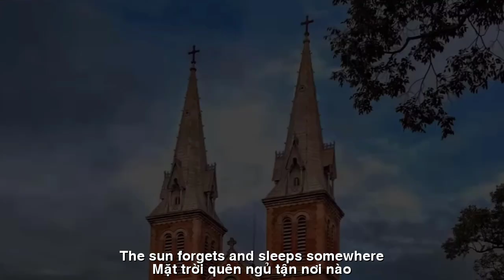[FULL HD]SAI GON MƯA ||RAINY SAIGON ||CA SỸ ZENNY HUY-THIÊN DI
TÁC PHẨM:SAI GON MƯA
||RAINY SAIGON
THƠ:THIÊN DI
SÁNG TÁC:NS QUANG DAU
TRÌNH BÀY:CA SỸ ZENNY HUY
CHỦ NHẬT MƯA (THIÊN DI)
Lũ bồ câu ngủ gật  tháp chuông
Nhạt nhòa mưa trắng xoá Giáo đường
Người ngước nhìn lên cao Thánh Giá
Lời nguyện cầu rơi lạc hoàng hôn
Sài Gòn vẫn sớm mưa chiều nắng
Cõi riêng ta  hết nắng lại mưa
Đón ban mai thấy ngày bóng xế
Thời gian qua tựa chiếc thoi đưa
Ngoài mưa lạnh, lòng dường vô tận
Buồn tưởng chừng như trái chín khô
Tình xưa chết, vấn vương cũng hết
Cuộn chi hoài tơ rối vào mơ
Lũ bồ câu ngủ gà ngủ gật
Rúc đầu nhau tìm chút ấm êm
Mưa có chừa đâu ngày chủ nhật
Chúa đứng nhìn trần thế ướt nhem
Ngoài mưa đổ cà phê đắng nghét
Ngày vắng tênh phiến lá xanh xao
Tháng sáu rồi, trời mưa không dứt
Mặt trời quên, ngủ tận nơi nào...
RAINY SUNDAY
Pigeons doze off in the bell tower
The fading rain completely whitens the church
He looked up at the Cross
Prayers fall into the sunset
Saigon is still rainy in the morning and sunny in the afternoon
Our private world is filled with sunshine and rain
Welcoming the morning and seeing the sunset
Time passes like a shuttle
Outside of the cold rain, my heart seems endless
Sadness seems like a dry ripe fruit
The old love dies, and the kingship is gone
Twisted and tangled in dreams
The pigeons dozed off
Huddle each other to find some warmth
The rain didn't stop on Sunday
God stood and looked at the wet world
Outside in the rain pours bitter coffee
The day was empty with pale leaves
It's June, it rains non-stop
The sun forgets and sleeps somewhere...
Đường liên kết của video